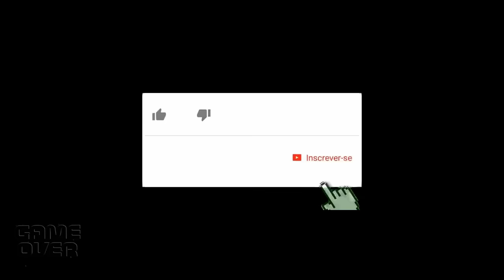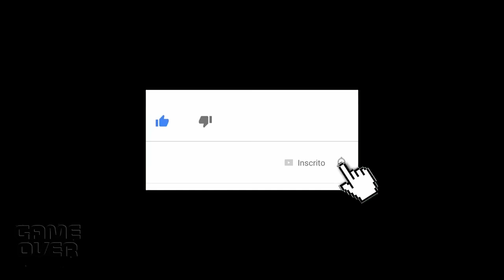Subway Surfers vs Zombies